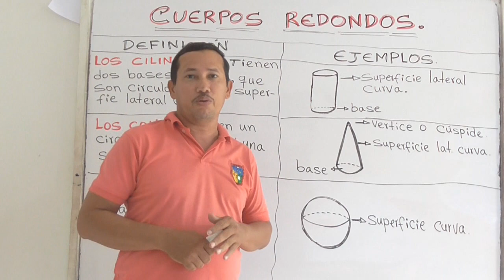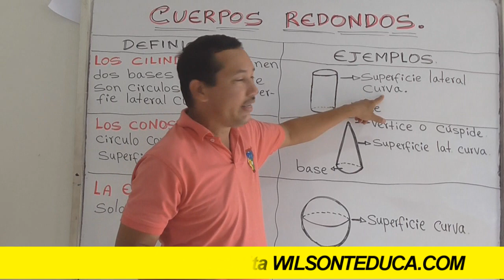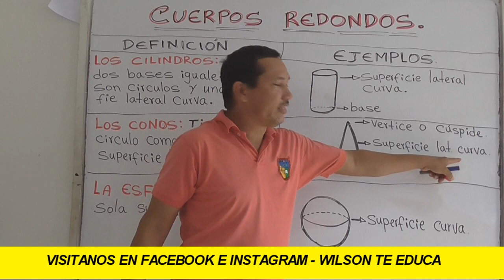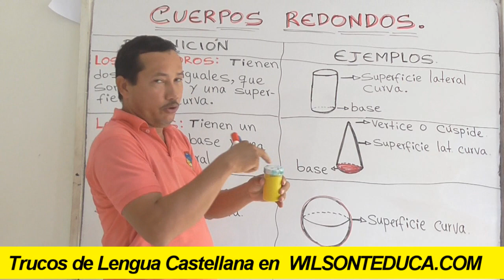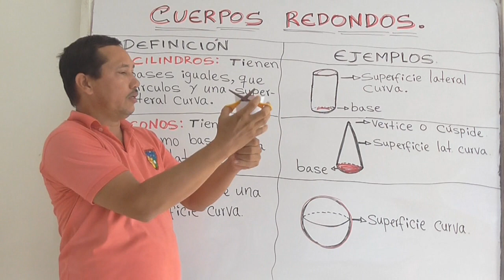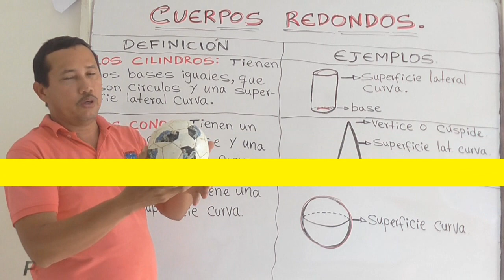CUERPOS REDONDOS (DEFINICIÓN Y EJEMPLOS) (GEOMETRÍA) - WILSON TE EDUCA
INFORMACIÓN DEL VÍDEO:

Hoy vamos a hablar sobre los cuerpos redondos, abordando la definición de estos y varios ejemplos de este tipo de cuerpos redondos, para que entiendas el tema de una manera sencilla.

1) Elaboración de ensayos
2) Clasificación de palabras
3) Todo sobre diptongos
4) Todo sobre esdrújulas
5) Todo sobre hiatos
6) Elaboración de textos coherentes y cohesivos
7) Hacer un buen discurso
8) Todo sobre el debate
9) Todo sobre la novela
10) Todo sobre los géneros literarios
11) Todo sobre categorías gramaticales
12) Todo sobre los cuentos
13) El Cortometraje
14) El Largometraje

Información relacionada:

partes de los cuerpos redondos

cuerpos redondos esfera

cuerpos redondos ejercicios

cuerpos redondos características

historia de los cuerpos redondos

5 cuerpos redondos

figuras de cuerpos redondos

cuerpos redondos y poliedros

elementos de los cuerpos redondos

características de los cuerpos redondos

cuerpos redondos esfera

cuerpos geométricos

cuerpos redondos ejercicios

cuerpos redondos formulas

cuerpos geométricos

cuerpos redondos ejercicios

cuerpos redondos formulas